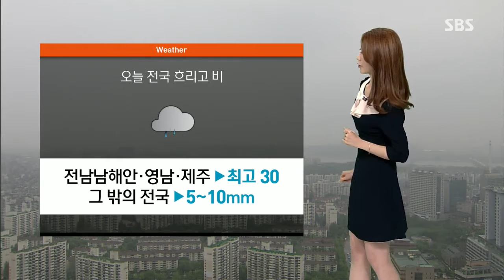[날씨] 전국 비 오며 선선…영동·남부 안개 주의 / SBS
현재 전국이 흐린 가운데 동해안 일부를 제외한 전극 대부분 지역에서 비가 내리고 오고 있습니다.

오늘(10일)은 전국적으로 비가 내리겠는데요, 전남 남해안과 영남, 제주에는 최고 30mm, 그 밖의 전국에는 5~10mm의 비가 오겠습니다.

비는 이렇게 계속 오다가, 늦은 오후에 서쪽 지방부터 점차 그치기 시작해 밤에는 대부분 지역에서 그치겠습니다.